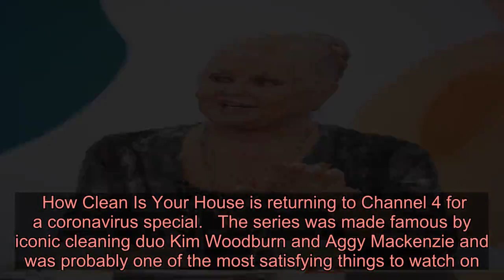How Clean Is Your House is returning to Channel 4 for coronavirus special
How Clean Is Your House is returning to Channel 4 for a coronavirus special.   The series was made famous by iconic cleaning duo Kim Woodburn and Aggy Mackenzie and was probably one of the most satisfying things to watch on .   It would see the pair come in, swab the dirtiest parts of the house for testing, before pulling on their marigolds and cleaning, disinfecting, dusting to their hearts’ content until that place was spick and span.   We saw everything from mites in your mascara to clogged up drainpipes and there was no stain too tough for a little home remedy from Kim and Aggy.   In a time where sanitisers and anti-bac have become the holy grail, Channel 4 has decided to bring back the series for a coronavirus special.   It will be presented by Dr Javid Abdelmoneim and Dr Lisa Cross and will see two families have their houses forensically swept for fingerprints to find out what they’ve unknowingly been spreading around.   It will explain exactly how coronavirus works, how it gets from outdoors to indoors and which cleaning products we all need to stop it in its tracks.   Read the latest updates: Coronavirus news live.  Like before, it’ll see the houses get a spring clean while dishing up all the science that goes in to keeping our homes a virus-free zone.   Sadly, it sounds like Kim and Aggy won’t be back and that won’t come as a huge surprise, as it’s reported the women haven’t spoken since their bust up way back when in 2007.   Aggy revealed that she and Kim had a huge falling out while doing panto together in Brighton and while they did carry on working together, they never spoke to each other when the cameras stopped rolling.   ‘For quite a while but the only speaking we did was on camera. It had all come to a bitter end. We’ve never spoken since.’  How Clean Is Your House debuted on Channel 4 back in 2003 and ran for six series until 2009.   Fans then saw Kim head into the Celebrity Big Brother House in 2017 and she finished in third place on the show.  How Clean Is Your House airs Thursday 9 April at 8pm on Channel 4. Got a story? If you’ve got a celebrity story, video or pictures get in touch with the Metro.co.uk entertainment team by emailing us  , calling 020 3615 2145 or by visiting our Submit Stuff page – we’d love to hear from you.